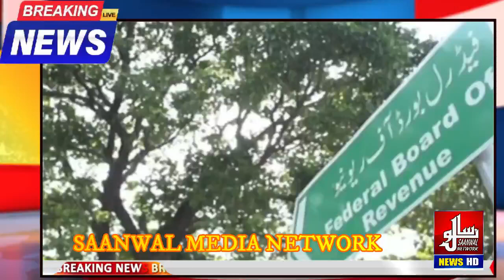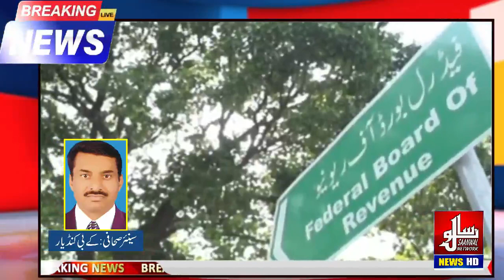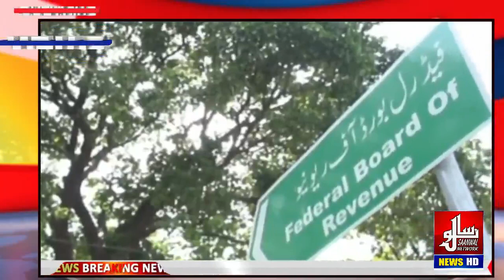Manipulation of budget words or real relief, say senior journalists